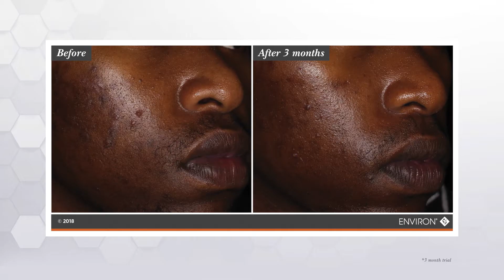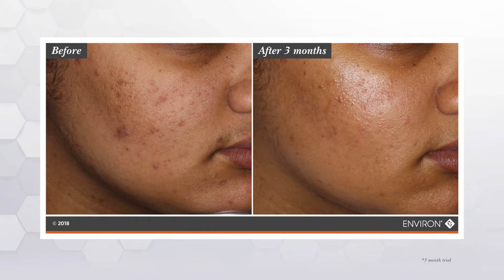Environ founder Dr Des Fernandes talks about acne and the best way to treat it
Environ founder and scientific director Dr Des Fernandes believes 'no one should have uncontrolled acne and get permanent scars and pits. He has spent more than 18 years researching and developing an innovative skincare solution that targets the root causes of breakouts and says keeping vitamin A levels high in the skins helps reduce the chances of breakouts appearing